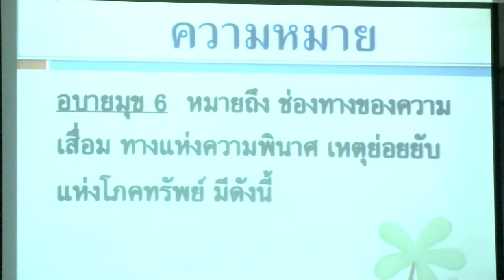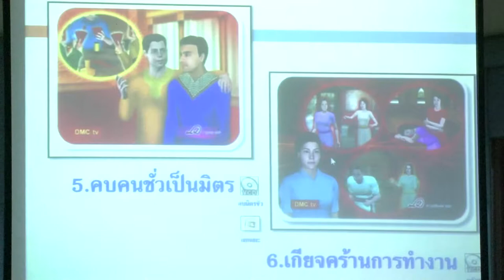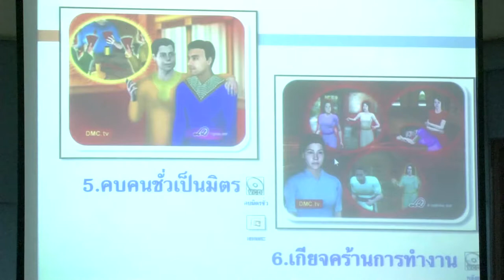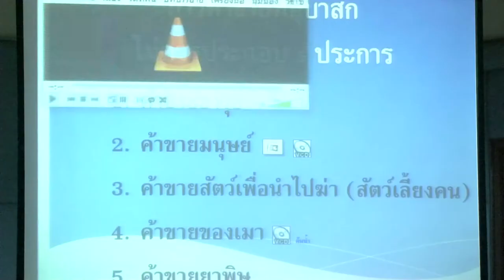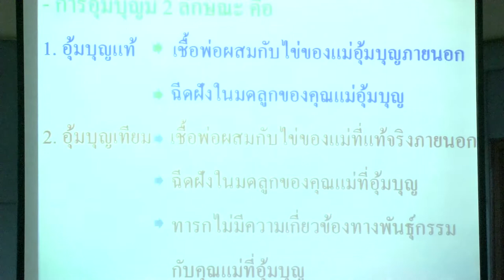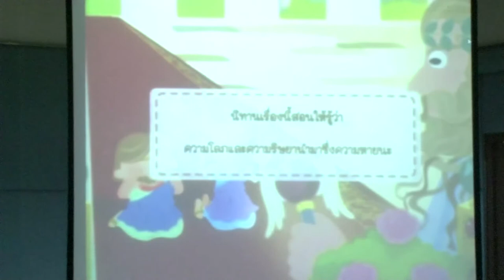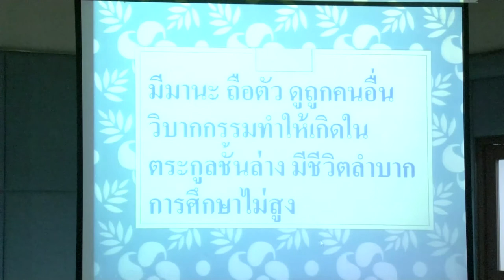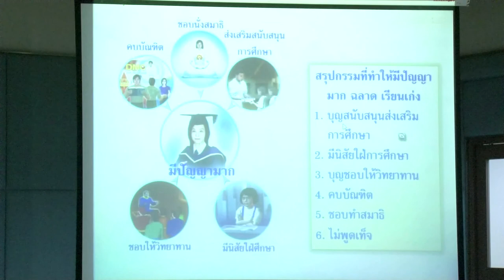บที่3 ตอนที่ 4อกุศลกรรมบท 10 ช่วงบ่าย